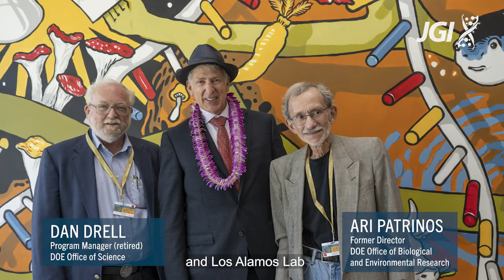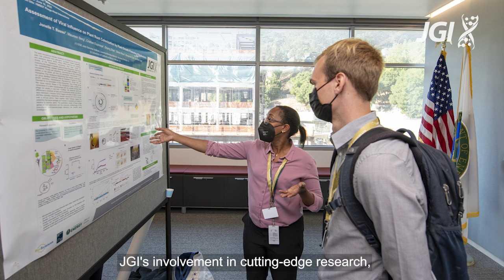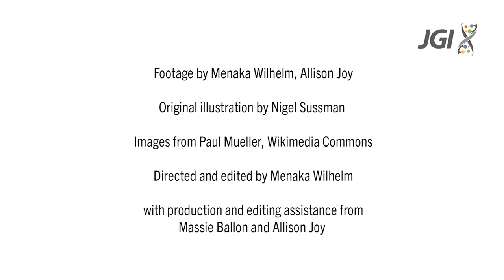JGI@25: Celebrating 25 Years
To mark JGI's 25th anniversary in 2022, stakeholders, users and staff came together for a celebration at the annual User Meeting.

Throughout this year, we've revisited notable achievements that showcase our collaborations and capabilities to enable great science that will help solve energy and environmental challenges.